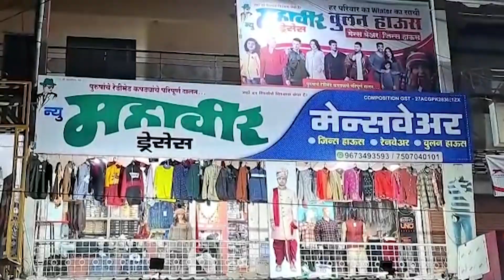सखारामपुर येथे श्री समर्थ सद्गुरु श्रीराम महाराज मेहुणकर पुण्यतिथी महोत्सवाचे आयोजन